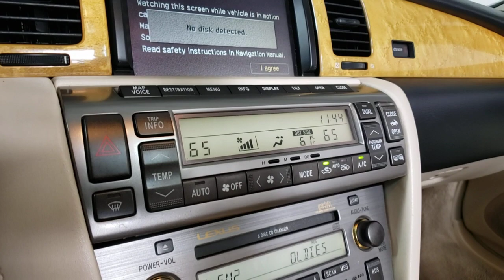2002 Lexus SC Prescott, Flagstaff, Phoenix, Bullhead City, Havasu, AZ B45302A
Millennium Silver Metallic Used 2002 Lexus SC available in Prescott, Arizona at Findlay Buick GMC Prescott. Servicing the Flagstaff, Phoenix, Bullhead City, Havasu, AZ area.

Welcome to Findlay Buick GMC in Prescott, AZ. All of our vehicles are hand picked and inspected for your piece of mind. This Lexus is equipped with the following options:brbrbrChrome Wheels, Power Seats, Memory Package, Audio Package, Leather Seats, Bucket Seats, Bose High End Sound Package, Automatic headlights, Heated/Cooled Seats/Heat Package, Black Leather, Convertible HardTop, Convertible roof wind blocker, Delay-off headlights, Front fog lights, Fully automatic headlights, Genuine wood console insert, Genuine wood dashboard insert, Genuine wood door panel insert, Headlight cleaning, Heated front seats, High-Intensity Discharge Headlights, Leather Seat Trim, Mark Levinson Premium Audio System, Memory seat, Navigation System, Power convertible roof, Power driver seat, Power passenger seat, Remote keyless entry, Steering wheel memory, Steering wheel mounted audio controls, Telescoping steering wheel, Tilt steering wheel.brbrClean CARFAX. Millennium Silver Metallic 2002 Lexus SC 430 RWD 5-Speed Automatic with Overdrive 4.3L V8 SMPI DOHC